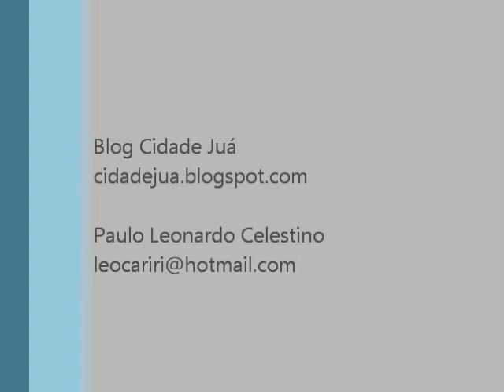Percorrendo as ruas de Juazeiro do Norte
Um passeio por Juazeiro do Norte mostrando o Juazeiro Open Mall, Hiper Bompreço, Cariri Shopping, concessionárias, Praça Feijó de Sá e Hospital Regional do Cariri.